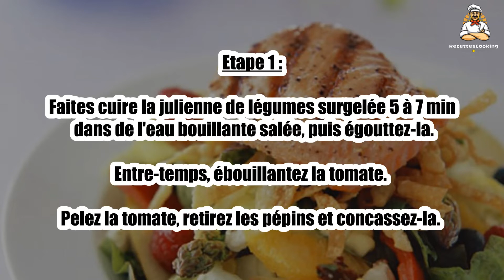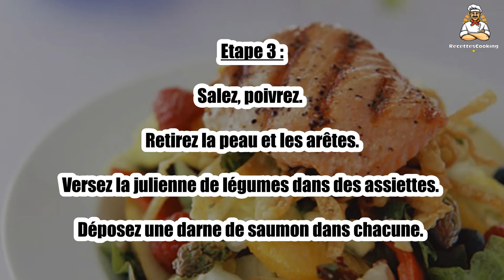🐟 Darne de Saumon Printanière – Fraîcheur et Légèreté au Menu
La darne de saumon printanière est une recette légère et saine, où les légumes de saison apportent une touche de fraîcheur au saumon. 🐟🌱 Une préparation simple et colorée, parfaite pour un repas léger et savoureux. Découvrez cette recette printanière et équilibrée !